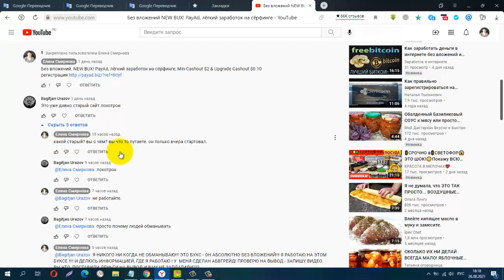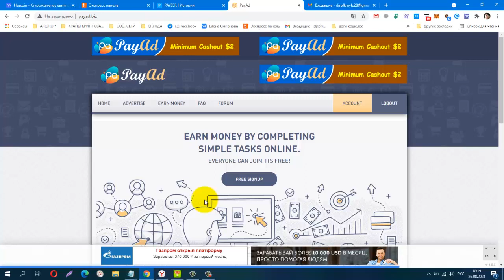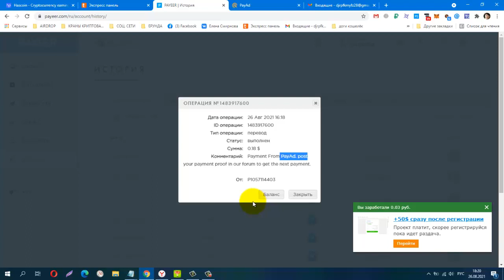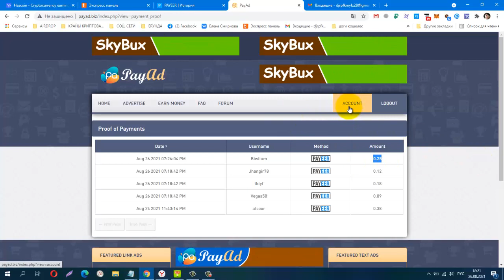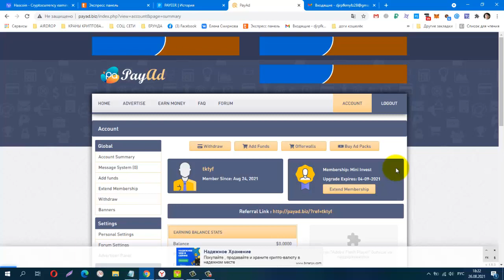Без вложений NEW BUX! PayAd, ПРОВЕРИЛА! ПЛАТИТ!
Без вложений. NEW BUX! PayAd, ПРОВЕРИЛА! ПЛАТИТ! Min-Cashout $2 & Upgrade Cashout $0.10
лёгкий заработок на сёрфинге
Телеграмм канал, Заработок в Интернете
КОШЕЛЁК payeer.
Perfect Money (Перфект Мани).
обменник Magnetic Exchange
регистр.
постепенно будут добавляться новые краны.
payeer P34908762
Сбер банк
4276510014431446